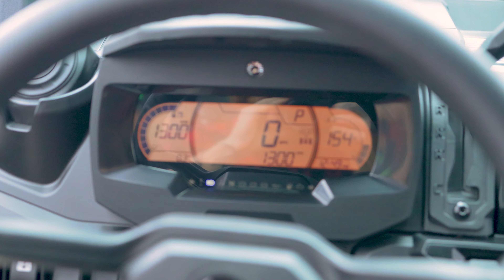Walkaround | 2025 Can-Am® Defender Limited HD10 Desert Tan & Stealth Black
Check out this 2025 Can-Am® Defender Limited HD10 Desert Tan & Stealth Black as we walkaround and see the best features. Features include Door Locks, Power Windows, Heat and Air Conditioning, Arched A-Arms, 4500lb Winch, Tip Out Glass Windshield, Cargo Dump Bed and More!

This 2025 Can-Am® Defender Limited HD10 Desert Tan & Stealth Black may be in stock today.

ABOUT CEDAR CREEK MOTORSPORTS
7518 Hwy. 60, Cedarburg, WI

SUGGESTED VIDEO:
Cedar Creek Motorsports Dealership Tour